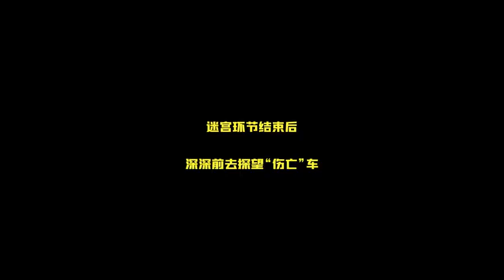【未播花絮】深深把车开出迷宫后 还前去看望慰问它？《新手驾到》 第4期 Go Newbies EP4【湖南卫视官方HD】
“咘咘咘”前方新手司机上路，请注意避让！全新原创综艺《新手驾到》要来“开车”啦！七位学员戚薇、周深、吴宣仪、小鬼-王琳凯、武艺、霍尊、喻美壬化身小白车手，体验考驾照学车历程  。

《新手驾到》通过记录新手学员学车历程，展示中国国内当下道路安全的现状，科普交通安全知识，以增强大众的交通安全意识。